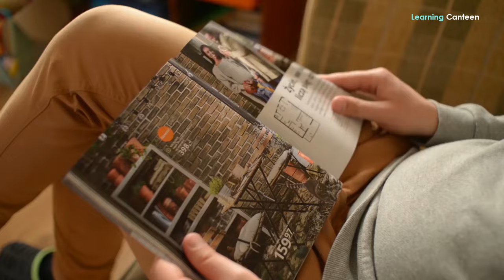Best Places to Live in the UK 2024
Where are best places to live in the UK in 2024? These days, with the ever-evolving landscape of modern living, the UK is becoming home to more people from all parts of the world. If you have to move to the UK today, you’ll discover that finding the perfect place to call home is a pursuit that resonates deeply. In this video, we’ll delve into the intricacies of an ideal living environment in the country of countries. As we navigate through the bustling cities standing as a tapestry woven with diverse historical, cultural, and geographical threads, we’ll together discover the 10 best places to live in the UK in 2024. The places mentioned here cut across all regions. Try to see if you can find your beloved city on this list.

EAST OF ENGLAND: Wivenhoe, Essex
Our starting point will be the East of England. There we’ll Wivenhoe, a welcoming community with a strong artistic tradition in Essex, a ceremonial county in the East of England. This picturesque riverside town stands out from its neighbours in the outer reaches of the Essex commuter belt. We can’t begin to reel out the exciting features. Can we really describe its beautiful two art galleries, its high street full of independent shops, or its choice of seven pubs? What about its attractive architecture considered by all as worthy of its beautiful estuary location? Wivenhoe even has in big supplies life’s small things that make big differences. Illustrating this are the pints of craft beer and tantalizing food options. Its architectural charm and artistic spirit also say it all.
LONDON: Clerkenwell
Oops! We have to tell you this: Listing these 10 places to live in the UK, we agree with the Times Magazine ranking of the best place to live in each region. And you sure won’t have any challenge in appreciating the fact that those regional winners automatically become the best places to live in the UK. Consistent with that, we can comfortably direct your attention to Clerkenwell. This is an area of London with a very rich past of riot and ribaldry but with present status at the heart of London’s culinary and creative scenes. Yes, Clerkenwell is presently the best place to live in London as it embodies all that’s best about life in the capital of England. Culture is enveloped here by the Barbican and Sadler’s Wells—apart from lively bars, cosy pubs, and cool cafés, all in a warren of streets and alleys with fascinating history.
MIDLANDS: Stirchley, Birmingham
The next area our attention is drawn to is the Midlands. You certainly recall that this is where you’d find the city of Birmingham. Now, the best place to live in this region, hence the city is Stirchley. If you are lucky enough to live in this down-to-earth suburb of Birmingham, you can eat in one of the best bars, restaurants and cafés in the UK. Exquisite restaurants such as Couch, Eat Vietnam, and Caneat are within walking distance of homes in this place. Good schools, and efficient transportation with easy rail connections to the city centre, make it easy for residents to live comfortably and peacefully, placing Stirchley on the list of best places to live in 2024, and please, watch out for the new Pineapple Road station.
NORTHERN IRELAND: Portstewart, Co Londonderry
Let’s step out of England and beam our searchlight on Northern Ireland. The regional winner of the best places to live in the UK in 2024 here is Co Londonderry in Portstewart where you can sense the year-round community spirit in the beating heart of the most graceful seaside town. We’re particularly attracted by its clean sea as exemplified by its annual Red Sails, thanks to the good examples of cleanness set by locals who have volunteered to keep the town clean, especially the 2.5-kilometre sandy beach at the centre of life in the area. But then, there are also decent shops, cafés and restaurants together with an interesting cultural scene, especially at the Flowerfield Arts Centre. This place has some unique energy, which partly comes from the presence of students in winter, and visitors in the summer.